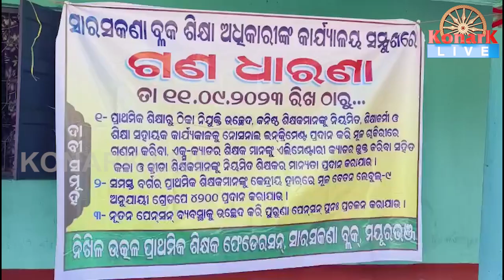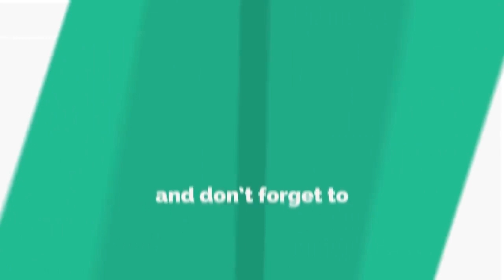ଗୋଷ୍ଠୀ ଶିକ୍ଷା ଅଧିକାରୀଙ୍କ କାର୍ଯ୍ୟାଳୟ ଆଗରେ ଶିକ୍ଷକଙ୍କ ଧାରଣା,ମୟୁରଭଞ୍ଜ || MAYURBHANJ NEWS